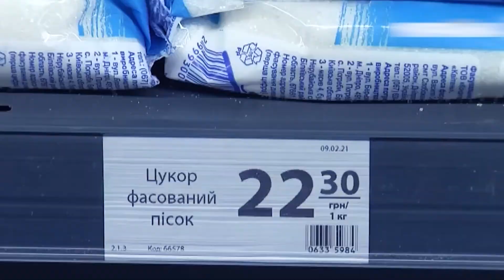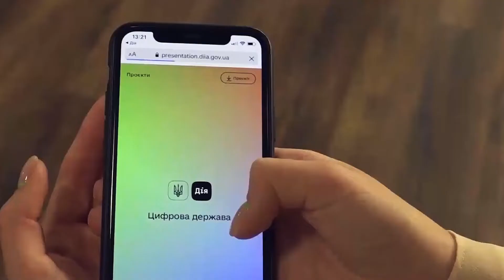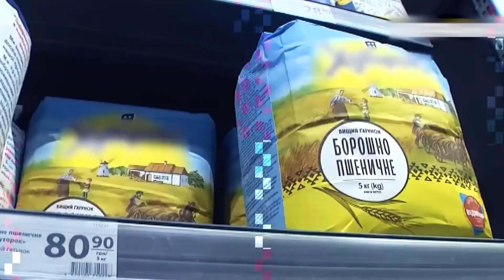Продуктовые карточки в Украине